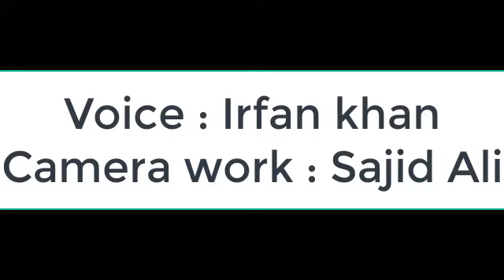نوجوان شاعر عرفان کے ساتھ کچھ خاص لمحات۔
عرفان گمبٹ مردان کے ابھرتے ہوئے نوجوان شاعر ہیں۔یہاں وہ ان تمام سامعین کے ساتھ اپنی نئی شاعری شیئر کررہا ہے جو پشتو کو سمجھتے ہیںبراہ کرم ویڈیو کو پسند اور شیئر کرکے اس کی حمایت کرنا یقینی بنائیں نیز اس طرح کی مزید ویڈیوز کے ل ہمارے چینل کو سبسکرائب کریں۔